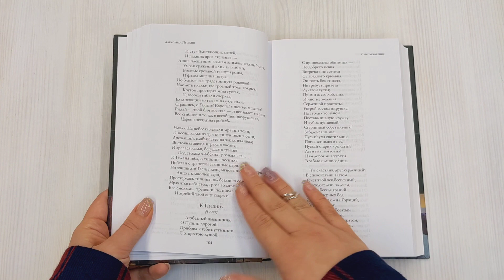Полное собрание стихотворений в одном томе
А.С. Пушкин (1799—1837) — величайший русский поэт, достигший в своем творчестве необыкновенной легкости, изысканности и точности выражения мысли. Его перу было подвластно все: философская, гражданская, любовная лирика, переводы, подражания древним, сатирические жанры, в том числе эпиграммы. Свои жизненные и мировоззренческие искания Пушкин воплотил в стихотворениях, в которых отразилась широта интересов и трансформация взглядов поэта.
В книгу включены практически все стихотворения А. С. Пушкина.